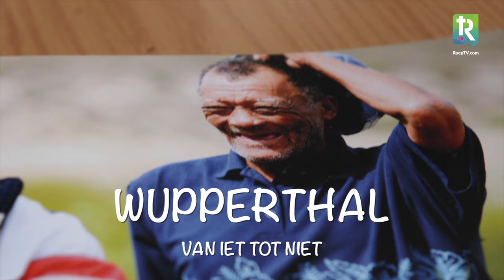RoepTV.com Wupperthal Documentary: Trailer